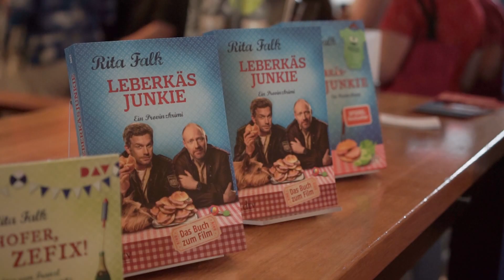Die Premiere steht vor der Tür – Eberhofer-Krimi „Leberkäsjunkie“ startet in Landshut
Vor einem Jahr noch im Sauerkrautkoma, heuer ein Leberkäsjunkie. Der neueste und sechste Film der erfolgreichen Eberhofer Reihe feierte am Mittwochabend Premiere im Landshuter Kinopolis. Mit dabei waren natürlich auch die Hauptdarsteller. Ob’s für den niederbayerischen Dorfpolizisten ab jetzt nur noch Obst und Gemüse gibt? Sehen Sie selbst.